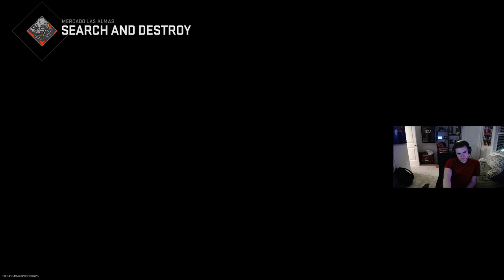aBeZy Loses S&D with Skyz & Gets SND Again😂